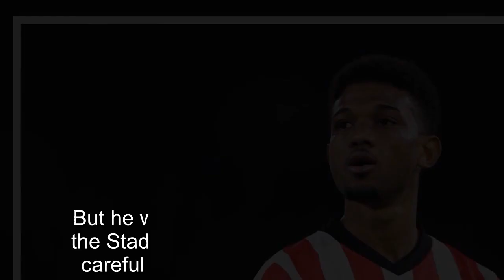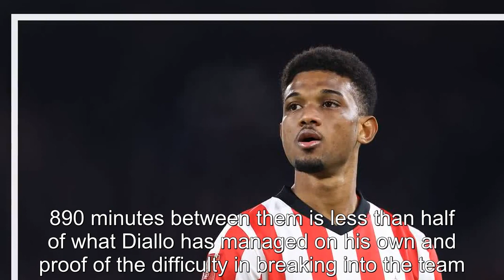Amad Diallo must make decision to avoid familiar Man Utd frustration